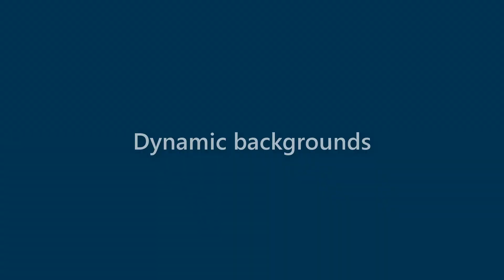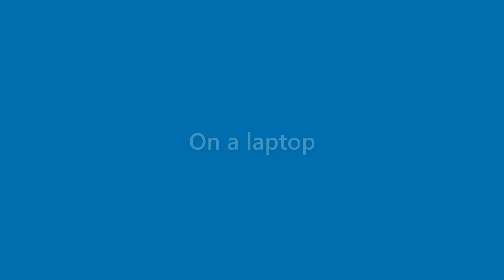Makenzie Ashley - appearance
Name Look - Makenzie Ashley - appearance. In this video we present "Makenzie Ashley" name look and feel in various scenarios.
This video will cover:
How does "Makenzie Ashley" look as a personal letterhead?
How does "Makenzie Ashley" look on a business card?
How does "Makenzie Ashley" look on a computer/laptop screen?
How does "Makenzie Ashley" look with different background colors?
How does "Makenzie Ashley" look with various fonts?